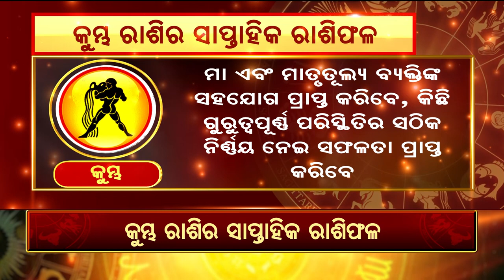Bhagya Bhabisyat || କୁମ୍ଭ ରାଶିର ସାପ୍ତାହିକ ରାଶିଫଳ (୨୩ ସେପ୍ଟେମ୍ଵର ରୁ ୨୯ ସେପ୍ଟେମ୍ଵର)